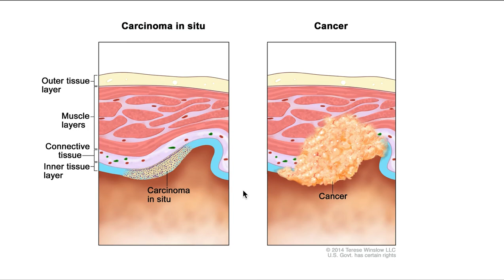Carcinoma in situ